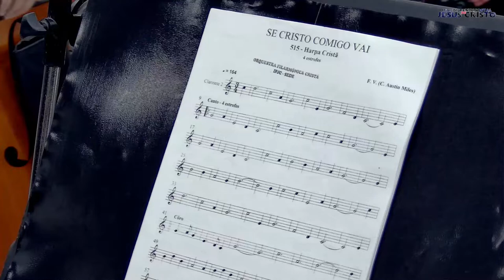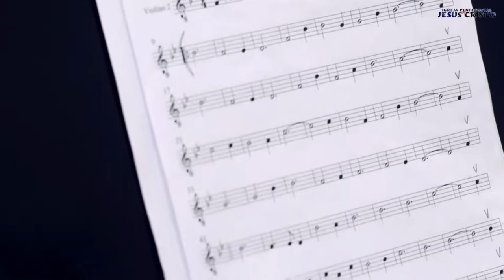Orquestra | Se Cristo Comigo Vai